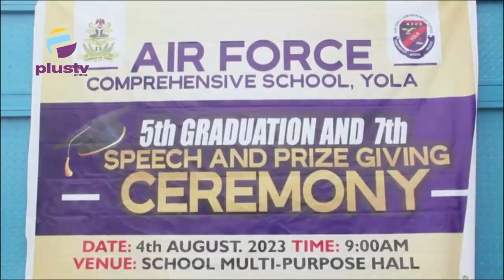5th Graduation: Air Force Commander Urges Students To Shun Social Vices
The Commandant Air Force Comprehensive School in Yola, the Adamawa State has tasked students to shun social vices that will jeopardize their lives within the society